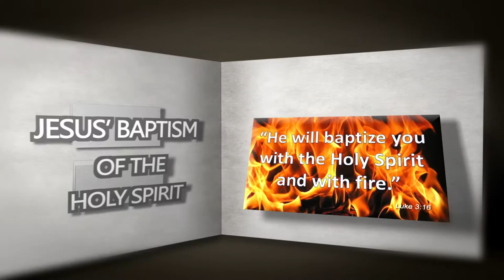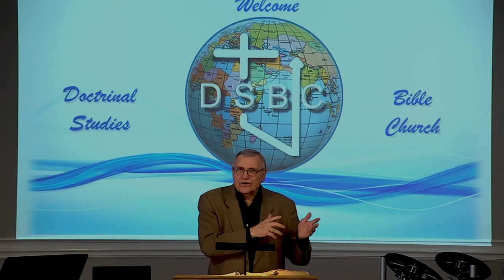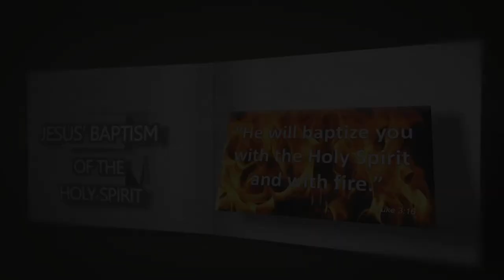DSBC - Ron Adema - Foundation Doctrines of the Holy Spirit (06) - Nov. 4th 2020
Lesson:  (06) The Convicting Ministry of The Holy Spirit.

Text:  Jn.16:7-11